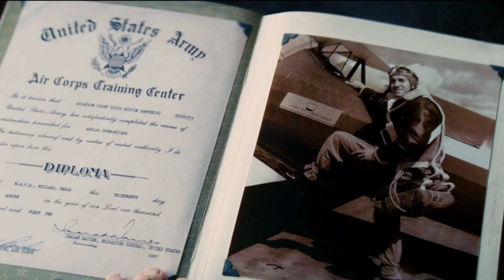Plugged In Movie Review: Unbroken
PG-13
This is the harrowing and inspiring story of Louis Zamperini, an Olympic runner turned WWII bombardier whose crash into the Pacific is only the beginning of the sufferings he refuses to let break him.